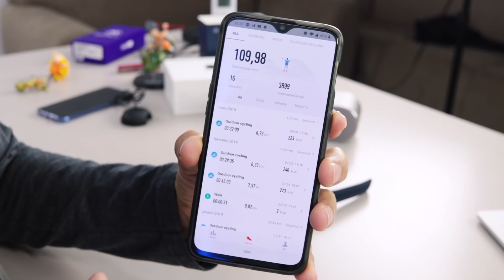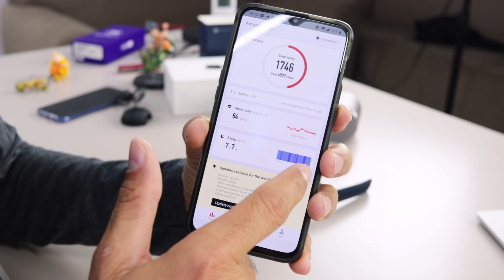Xiaomi AMAZFIT VERGE, VALE A PENA? Alguns Dias de Uso!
★ Oferta na AMAZON BR "SEM TAXA" ➽
★ Opção para quem não quer gastar muito ➽
Xiaomi Mi Band 3 ➽
Xiaomi Mi Band 4 ➽

★★LOJAS NACIONAIS PARCEIRAS DO CANAL★★